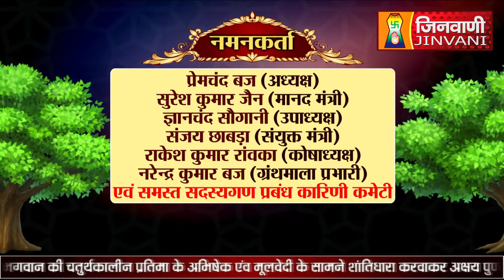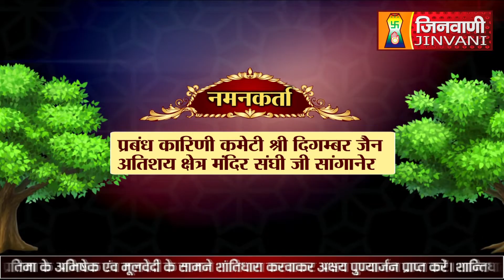Abhishek Shantidhara 21 Feb 2023 Sanganer Jaipur,(Raj.) A07925